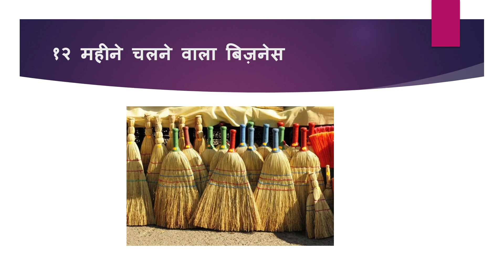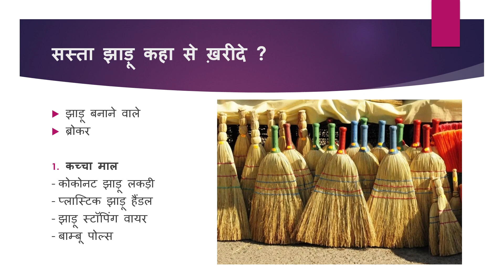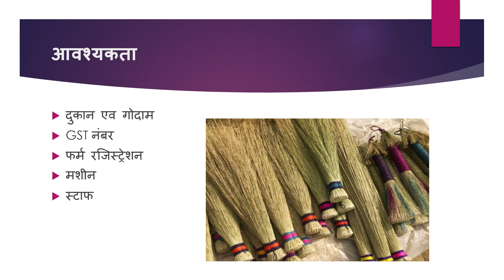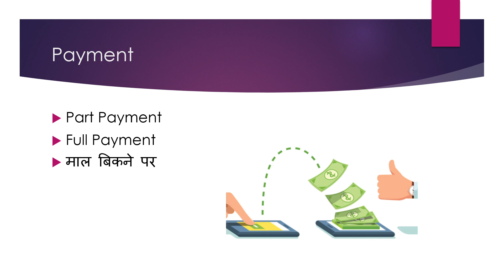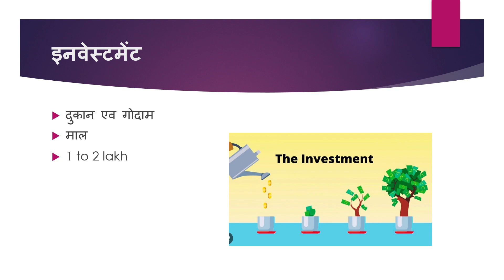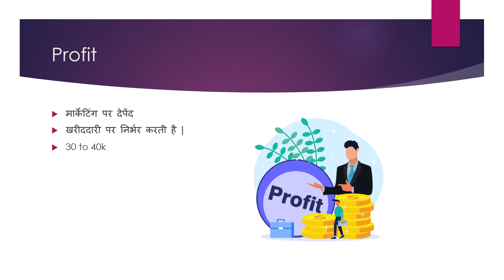झाड़ू का होलसेल बिज़नेस कैसे शुरू करे? Jhadu Ka Business Kaise SHuru Kare| Broom Wholesale Business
झाड़ू का होलसेल बिज़नेस कैसे शुरू करे? Jhadu Ka Business Kaise SHuru Kare| Broom Wholesale Business Idea

आज के वीडियो में हम ने बताया है की कैसे आप झाड़ू का बिज़नेस शुरू कर सकते हो| अगर आप झाड़ू का होलसेल बिज़नेस शुरू करना चाहते है तो कितना इन्वेस्टमेंट तथा कितना प्रॉफिट मार्जिन रहता है| भारत में ऐसी कैसे जगह है जहा झाड़ू बनाई जाती है वो भी अलग अलग प्रोडक्ट से| जैसे बांस की झाड़ू,खजूर की झाड़ू,फूल झाड़ू| तो अगर आप झाड़ू का बिज़नेस शुरू करना चाहते हो और आपको समझ नहीं आ रहा है की झाड़ू का बिज़नेस कहा से और कब शुरू करना चाहिए तो हमारा वीडियो अंत तक जरूर देखिएगा|
धन्यवाद

In today's video we have told how you can start a broom business. If you want to start wholesale business of broom, then how much investment and what is the profit margin? There is no such place in India where brooms are made from different products. Like bamboo broom, date palm broom, flower broom. So if you want to start a broom business and you are not able to understand where and when to start a broom business, then definitely watch our video till the end.
Infinity Goals

झाड़ू का होलसेल बिज़नेस
झाड़ू कैसे बनता है
कम पूंजी में शुरु झाड़ू का बिज़नेस
Broomstick business
Broombusiness
Broommakingbusiness
New Business
Business Ideas
Best Business
झाड़ू का बिजनेस कैसे शुरू करें
broom making business
broom making
jhadu ka business
broom making machine
broom making business in india
broom business
jhadu banane ka tarika
broom business in india
business ideas
broom manufacturing business
jhadu business
grass broom business
jadu ka business
what is broom making business
broom business profit
phool jhadu making business
phool jhadu making
plastic broom making business
broom making business in hindi
broom